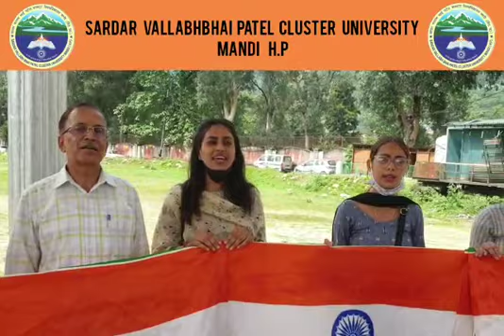Independence Day (2021) celebration by SVPC University Mandi.